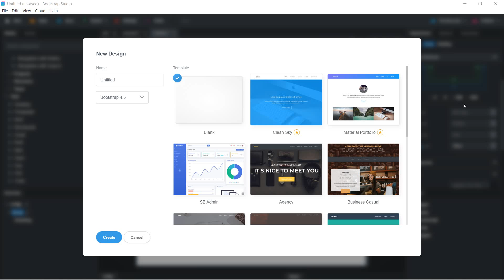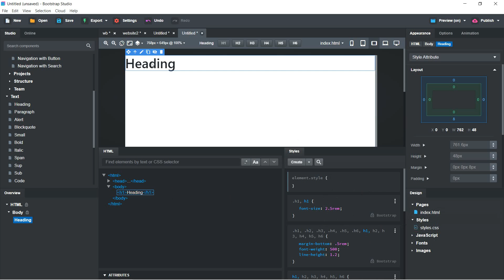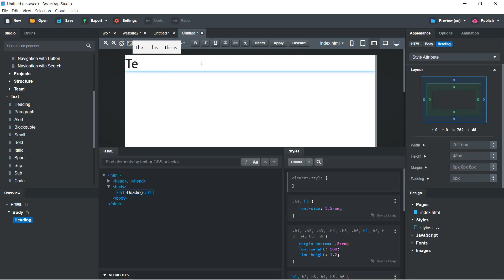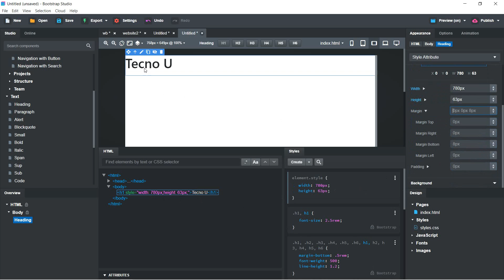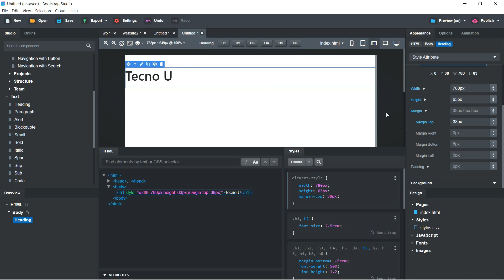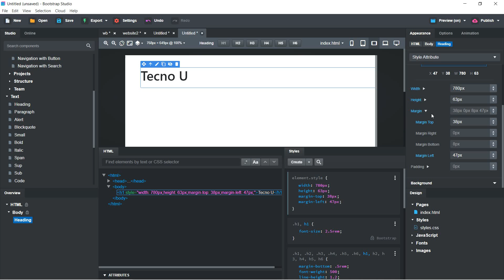Layout Properties خصائص الموقع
Bootstrap Studio
 هو تطبيق خاص بتصميم وتطوير الويب. يوفر عددًا كبيرًا من المكونات لإنشاء صفحات مستجيبة بما في ذلك الرؤوس والتذييلات والمعارض وعرض الشرائح جنبًا إلى جنب مع العناصر الأساسية مثل المسافات الفاصلة والواصلات. يمكن استخدام البرنامج لبناء المواقع والنماذج